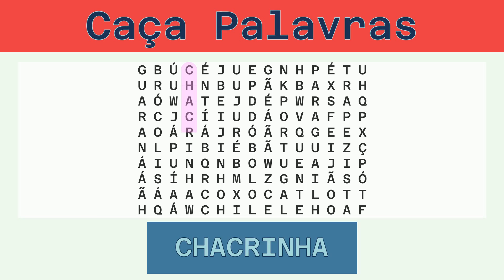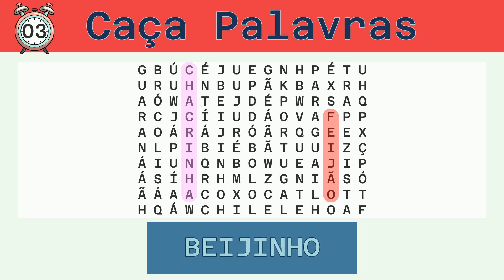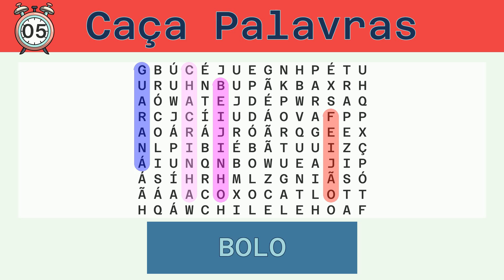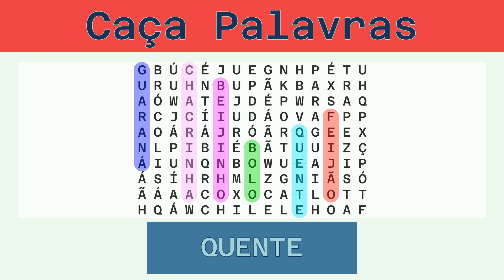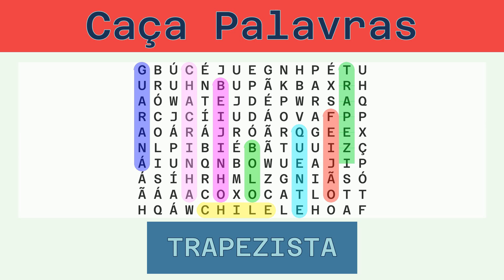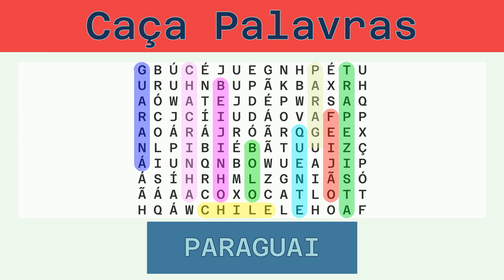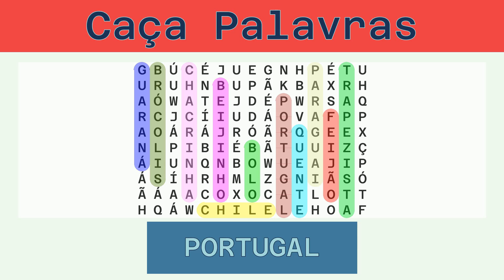Caça Palavras - Desafio do Dia 15/12/2021 - Fácil - Diversos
Palavras a serem buscadas:
CHACRINHA, FEIJÃO, BEIJINHO, GUARANÁ, BOLO, QUENTE, CHILE, TRAPEZISTA, PARAGUAI, BRÓCOLIS, PORTUGAL,

Solução:
00:30 CHACRINHA
01:08 FEIJÃO
01:43 BEIJINHO
02:20 GUARANÁ
02:56 BOLO
03:29 QUENTE
04:04 CHILE
04:38 TRAPEZISTA
05:17 PARAGUAI
05:54 BRÓCOLIS
06:31 PORTUGAL